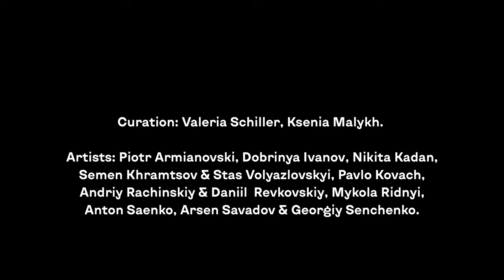The Artist as Prophet - Exhibition at galerie weisser elefant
The Artist as Prophet - Exhibition at galerie weisser elefant, curated by Valleria Schiller and Ksenia Malykh.

00:00-00:05 - Mykola Ridnyi, Seacoast, 2008, SD video, stereo sound, 1′, in loop, still, courtesy of the artist

00:06-00:09 - Nikita Kadan, Everybody Wants to Live by the Sea, 2014, archival documents, neon, photo, gouache graphite, courtesy of the artist and Transit Gallery

00:10-00:13 - Piotr Armianovski, Election that did not happen, 2017, documentary, 15’51”, courtesy of the artist

00:14-00:19 - Dobrinya Ivanov, Borshchahivka Autonomous Republic, 2013, mixed media installation, courtesy of the artist

00:20-00:24 - Arsen Savadov & Georgiy Senchenko, Voices of Love, 1994, video, 20’22”, produced by Soros Center for Contemporary Art, courtesy of the artists

00:25-00:28 - Nikita Kadan, Everybody Wants to Live by the Sea, 2014, archival documents, neon, photo, gouache graphite, courtesy of the artist and Transit Gallery

00:29-00:32 - Andriy Rachinskiy & Daniil Revkovskiy, Clanking, dispute, hammering and gurgling, 2020, video, 9’27”, produced by PinchukArtCentre, courtesy of the artists

00:33-00:39 - Anton Saenko, Sound to Oneself, 2023, video, 7’, courtesy of the artist

Artists: Piotr Armianovski, Dobrinya Ivanov, Nikita Kadan, Semen Khramtsov & Stas Volyazlovskyi, Pavlo Kovach, Andriy Rachinskiy & Daniil  Revkovskiy, Mykola Ridnyi, Anton Saenko, Arsen Savadov & Georgiy Senchenko.

The show traces the artists‘ ability to sense future events using both rational calculations within artistic research and intuitive approaches. Artists were bringing attention to complex topics or potentially problematic matters.

"The Artist as Prophet" is an attempt to showcase the complexity of the political context of Ukraine by presenting works that were created either prior to the beginning of the war in 2014 or before the full-scale war of aggression against Ukraine in 2022. Addressed to the local public, the exhibition shows that the current aggression is not just a modern conflict but was foreseen and expected by artists long ago.

Public program curated by Kateryna Tarabukina (Vitsche e.V).

Video by Daryna Sniszko

Bezirksamt Mitte von Berlin
Fachbereich Kunst, Kultur und Geschichte